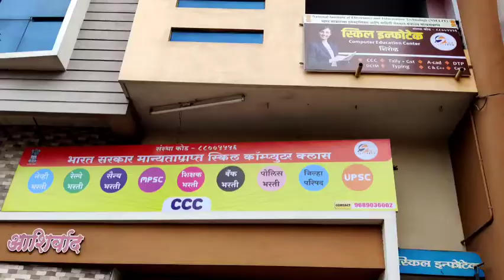skill Infotech shirol